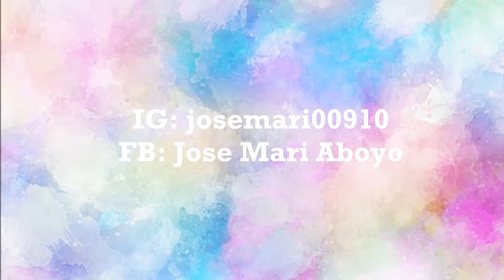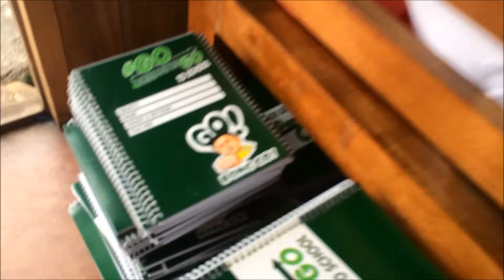JAY-EM 2ndVLOg Gift Giving PreparationVlog101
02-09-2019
This was the Lourdes Choir preparation for the up-coming Gift Giving @Linanot Elementary School. We gathered and packed up the goods for the Elementary Students at Linanot, Iligan City.

Late upload due to editing issues..